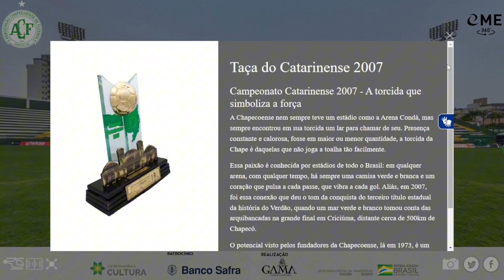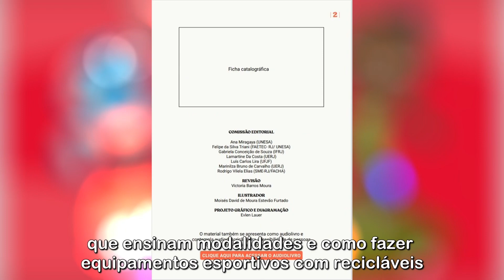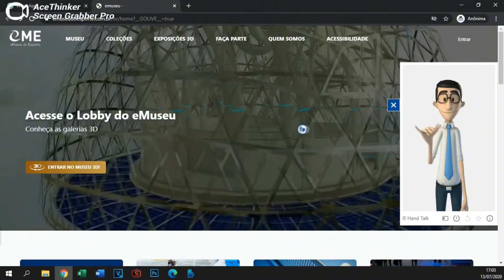Institucional 2.0 - eMuseu do Esporte